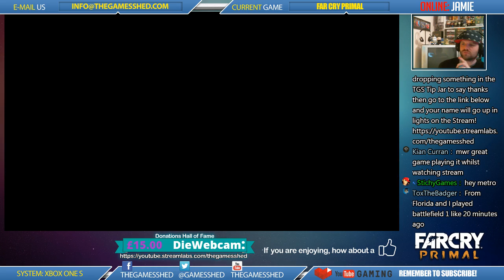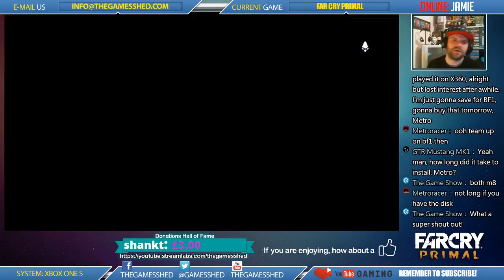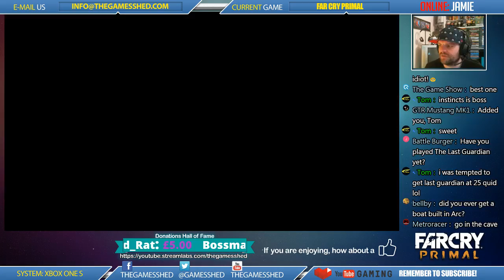Far Cry Primal - Angry Cats and Loincloths.. (Pt 3)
Far Cry Primal - open world primitive human shenanigans (and that's just Jamie). Drop in, say hi, after all, the holiday season is nearly over.